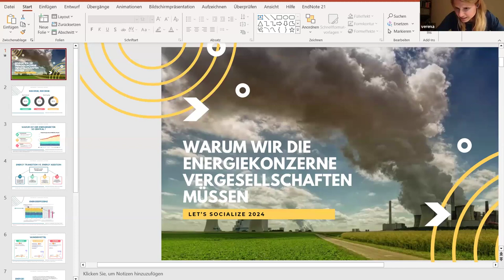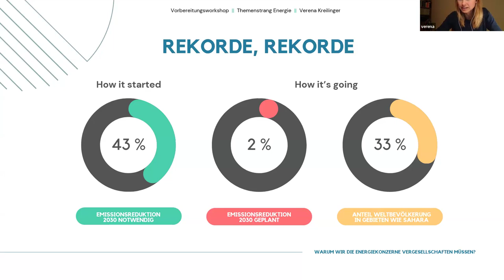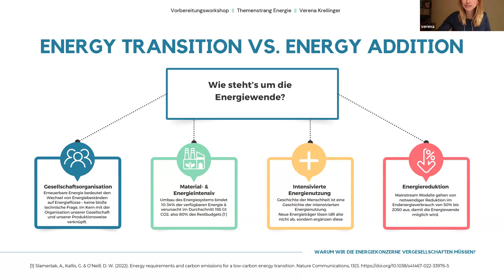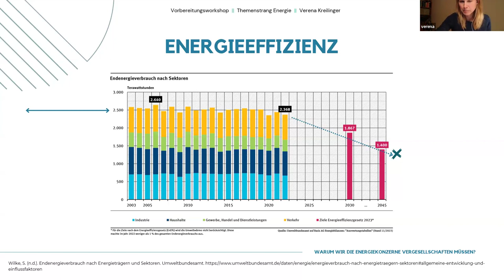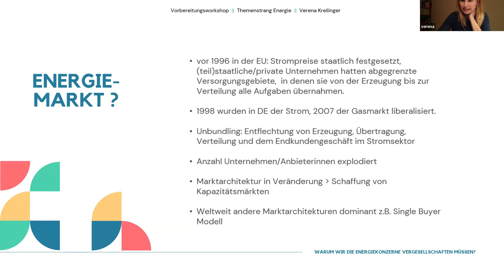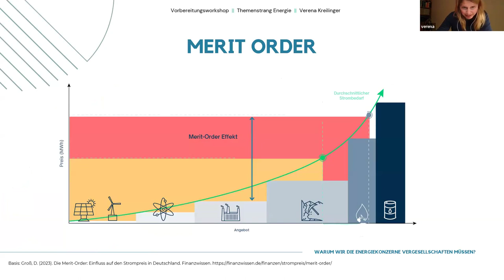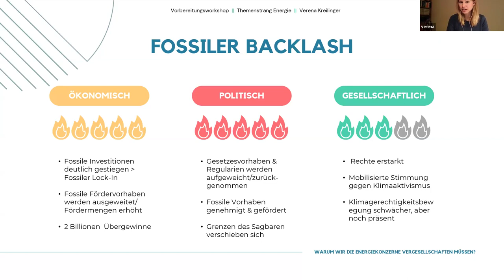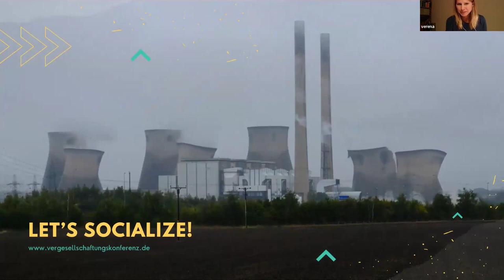Energiekonzerne vergesellschaften! Wo fangen wir an?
In diesem Onlineworkshop stellen wir einige grundlegende Fragen zum Thema Vergesellschaftung im Energiesektor, um uns auf die anstehende Vergesellschaftungskonferenz einzustimmen. Vor welchen sozialen und ökologischen Notwendigkeiten stehen wir, wenn wir über Vergesellschaftung im Energiesektor sprechen? Wie wird Vergesellschaftung als ernstzunehmende strategische Perspektive im Energiesektor in der Klimagerechtigkeitsbewegung und auch darüber hinaus diskutiert? Wie ist der Energiesektor überhaupt aufgeteilt und und inwiefern kommen diese verschiedenen Bausteine für eine Vergesellschaftung in Frage? Diese grundlegenden Fragen sind die Basis für die tiefer gehende Diskussion  und öffnen das Fenster für weitere strategische Auseinandersetzungen auf der Konferenz.

Diese Veranstaltung dient der Vorbereitung des Energie-Strangs von „Let‘s Socialize“ und fand am Dienstag 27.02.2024 statt.

00:00 Anmoderation
00:48 Verena Kreilinger's Vortrag
27:32 Maximilian Becker's Vortrag
52:55 Rückfragen